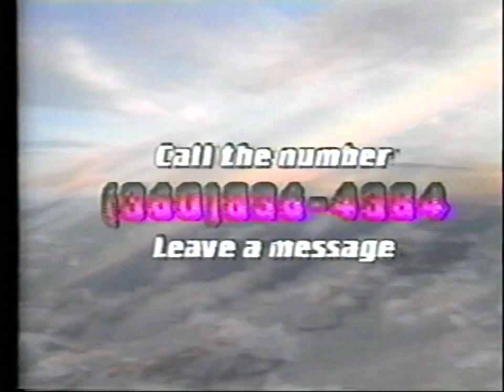YDHWM 2947 Don't Kill Yourself 181013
day: saturday
date: october 13 2018
tape: som
8 yrs ago: 25 [missing]

181013